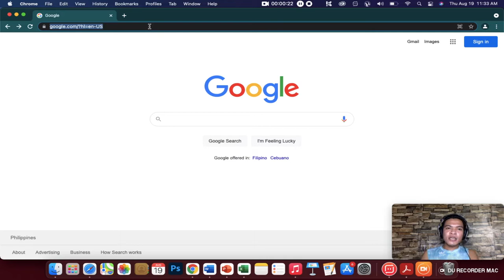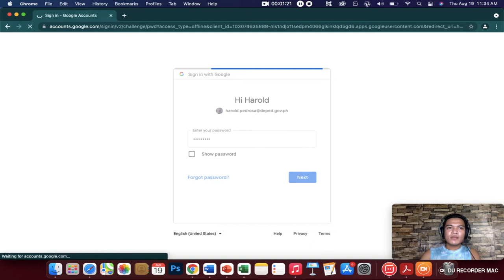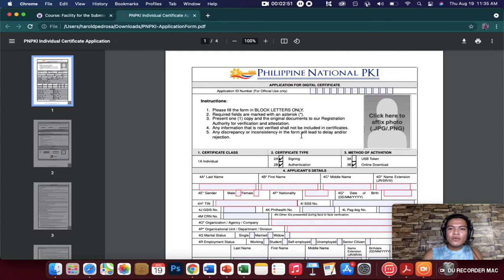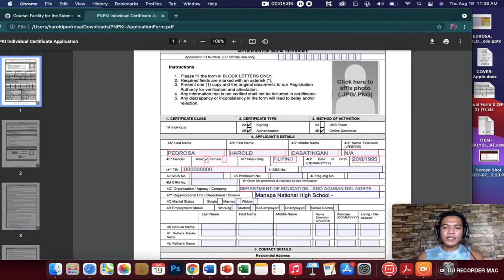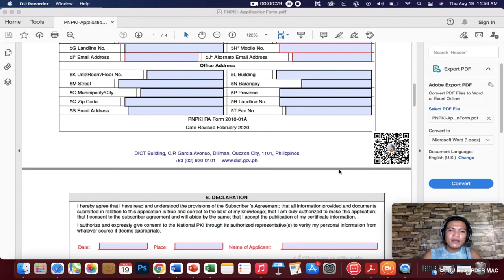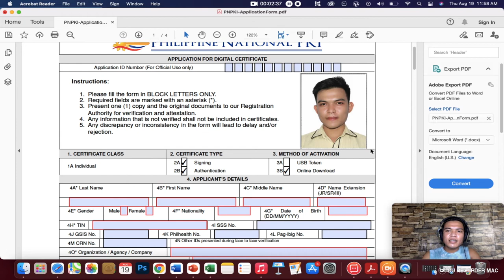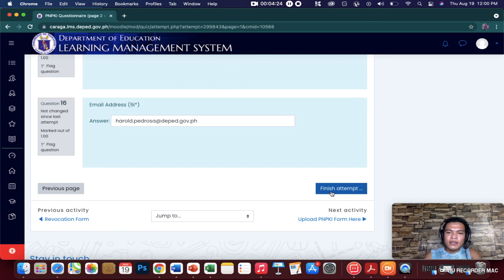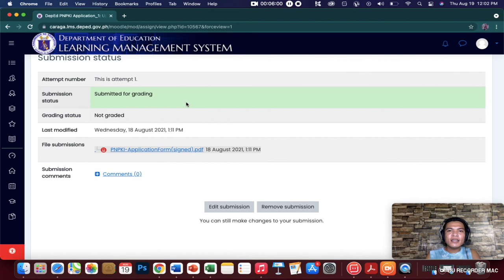HOW TO FILL OUT THE PNPKI (Philippine National Public Key Infrastructure) APPLICATION FORM | DepEd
Lyka: haroldpedrosa